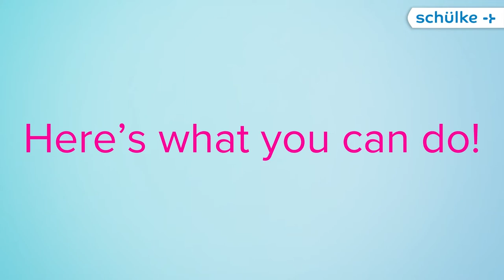Keep Clean, Keep Healthy, Keep Hydrated!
How can someone you know never fall sick throughout months & years, whereas you, fall sick ever so often?

Practise these lifestyle and diet tips, and we're sure that you'll always be at the top of your game!😉
👉🏻 Balanced diet
👉🏻 Sufficient Vitamin D intake
👉🏻 Sufficient water intake
👉🏻 Sufficient sleep
👉🏻 Proper hand hygiene